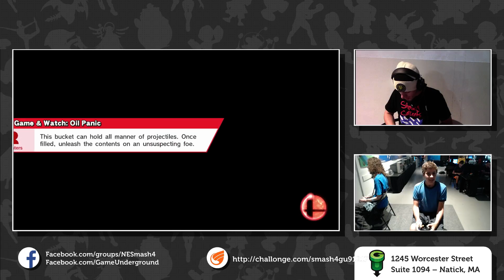S4@GU 9-12 (Winner's Bracket): FS Plusle (Falcon) vs DiP Frosty (Falcon/Pit)